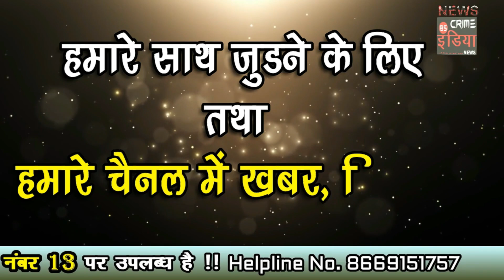महायुती की पत्र परिषद से शिवसेना और प्रहार ने किया किनारा ....